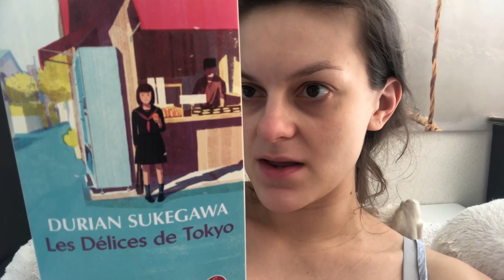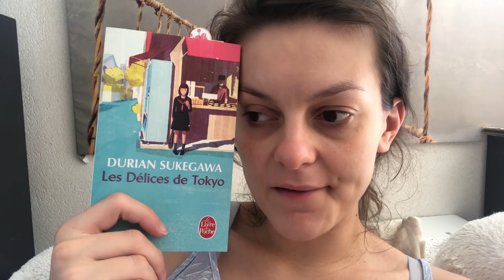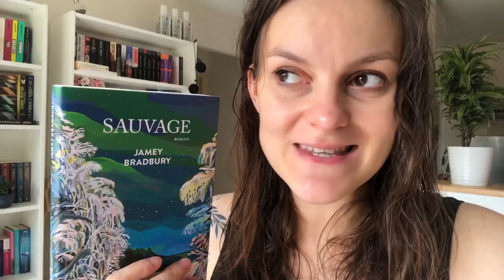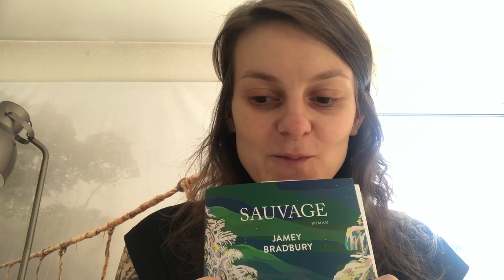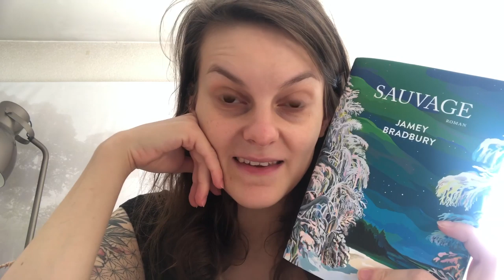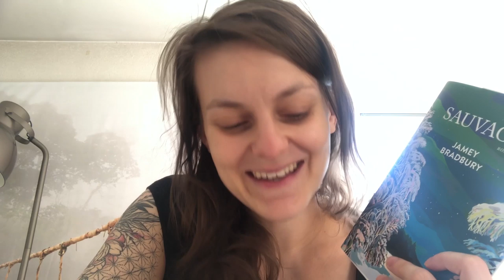Vlog lecture | Challenge des 4 maisons 🦁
Hey hey!
J'adore remplir la barre d'info normalement...Mais là j'ai vraiment pas le time! Et comme ça on évitera de parler de mes cernes beaucoup trop présents!
Cette fois on fait dans le minimalisme!

Les livres présentés:
-Arsène Lupin contre Herlock Sholmès, Maurice Leblanc

-Les délices de Tokyo, Durian Sekugawa

-Sauvage, Jamey Bradbury

Allez une bisette furtive, je file!